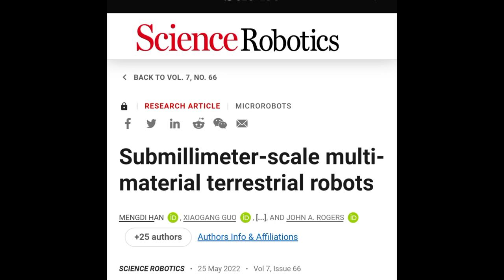Smallest robot in the world - World's smallest remote controlled crab robot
smallest robot in the world
this tiny crab is the world's smallest remote controlled robot ever